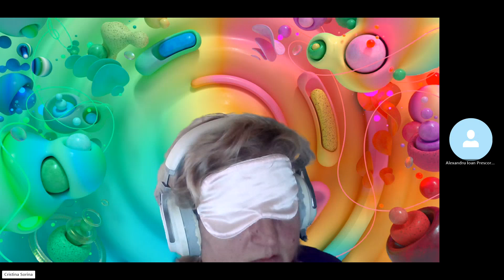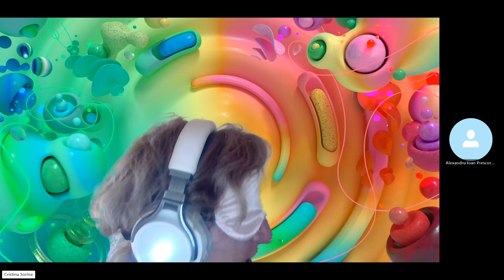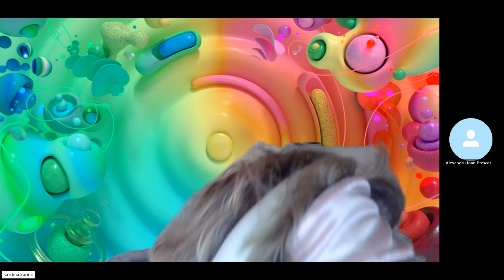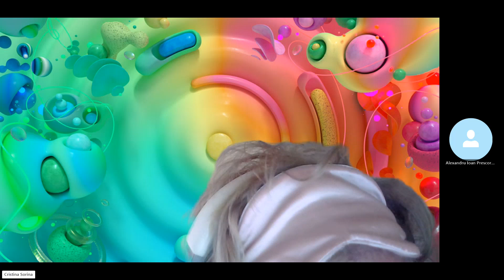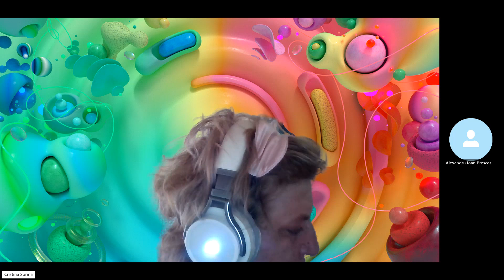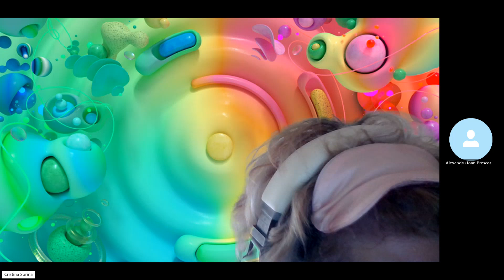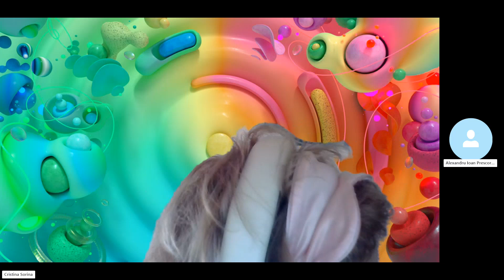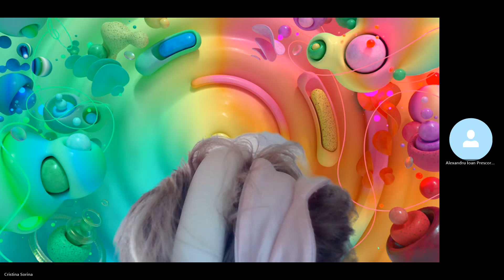Dispozitivul de protectie si frecventa gresita P si M 3017 Hipn regresiva